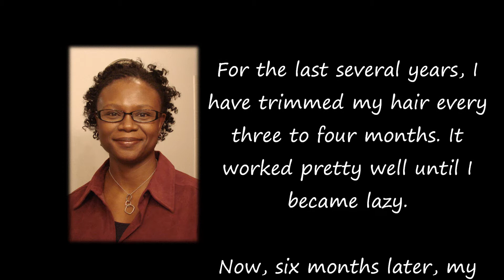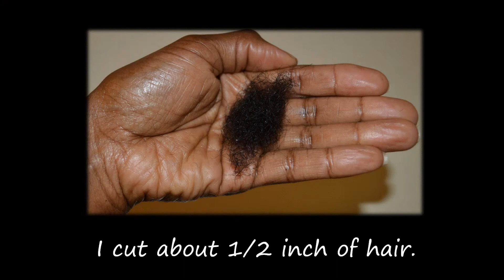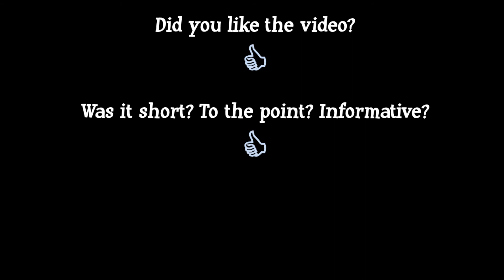95 ★ Trimming Thin, Natural Hair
I know I need a good cut, but can't stand to cut off that much hair (at least two inches). So, I settle for a trim. (I apologize in advance for the scary close ups!!!)

It's fun creating hair videos, and I hope they are helpful to others. However, I'm showing only what may or may not work for me. All heads of hair are different.